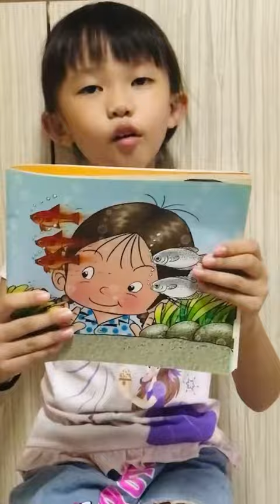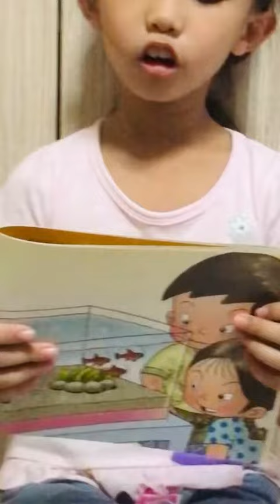《小雨》by Kua Zhi Qing Maryse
Recorded by mom Jamie

How to participate:
Step 3: Read a complete Chinese children story not exceeding five minutes, record, upload, and share your video on social media.Set the video to public and include the EveryBookaStory CSCFSingapore hashtags.